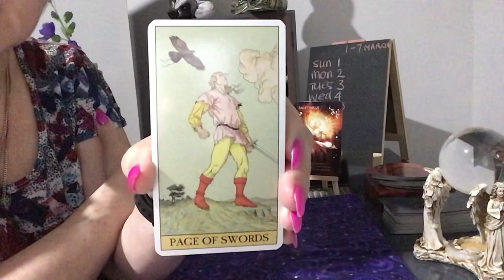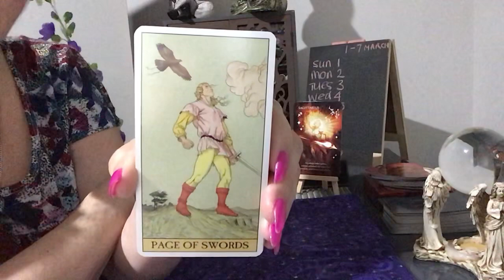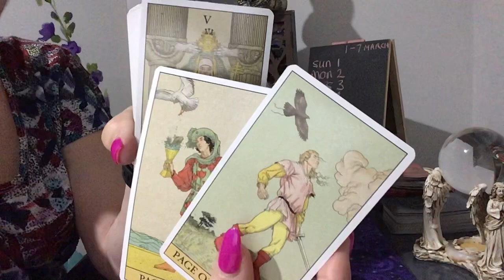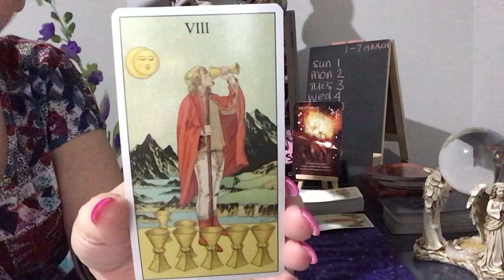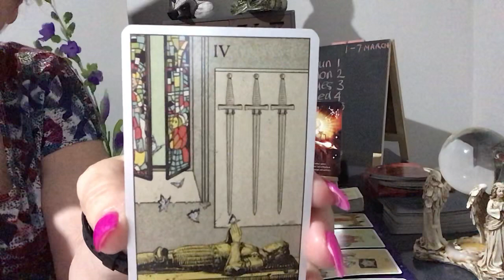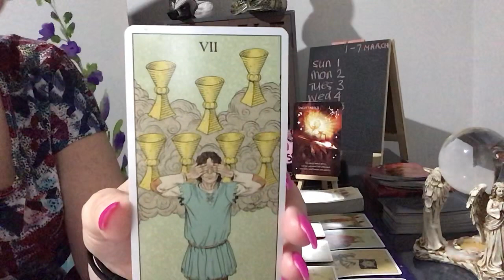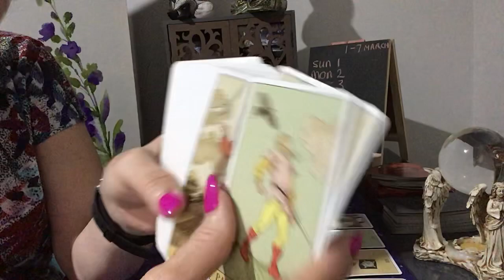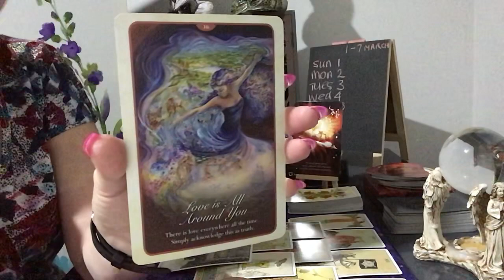Sagittarius Weekly Reading For The 1-7 March - Truth And Trust Will Lead You Forward